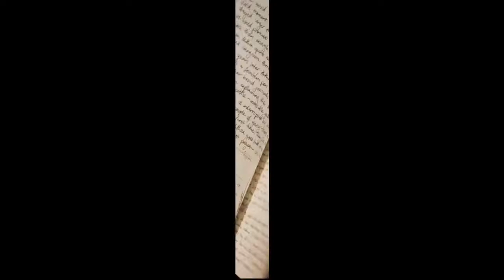Thr33 Th0us4nd Y34rs 0f L0ng1ng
Original video in VIDEOASIS.COM.BR video sharing Social network.